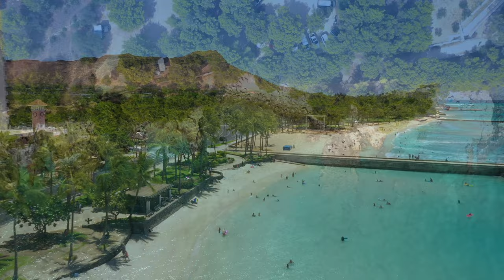Summer Deep House Relaxing Mix for Positive Vibes and Wonderful Day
Hope our video and music selection in it will make your day better, relaxing and positive. Enjoy and don't forget, SMILE AND THE WORLD WILL SMILE WITH YOU! Keep up the positive vibes you wonderful people 😊

Tracks:
Get By The Ocean by Marc Jackson Burrows, Harry Adams and over 1M + mainstream tracks
License ID: 8LPzM4yA1Em

Get Phantom Groove by Alex Arcoleo and over 1M + mainstream tracks
License ID: w9DKoeYEDeG

Get Feel Good by Alex Arcoleo and over 1M + mainstream tracks
License ID: LJ2049yN2Z7

Get Your Look by Alex Arcoleo and over 1M + mainstream tracks
License ID: xg57GmX853n

Get Had To Say Goodbye by Matt Goodman, Matthew Bento and over 1M + mainstream tracks
License ID: Z0jw5MDKkgA

Get This Could Be Love by Matt Goodman, Matthew Bento and over 1M + mainstream tracks
License ID: 72eyLQaDOP9

Get One Last Play by Tom Quick, Sue Verran and over 1M + mainstream tracks
License ID: l8Dqm4qRDBV

Get Break These Chains by Raphael West, Neil Thomas, Jamie Elder and over 1M + mainstream tracks
License ID: 2lRjbJLyRM

Get Endless Stars by Marc Jackson Burrows, Michael Allen and over 1M + mainstream tracks
License ID: dnorAmG6E85

Get Settle Down by Harry George Keyworth, Jethro Chaplin, Raithe Laurence and over 1M + mainstream tracks
License ID: ZdXrOje076g

Get This is Destiny by Tom Quick and over 1M + mainstream tracks
License ID: dyRKaYdW5G

Get Get In The Flow by Marc Jackson Burrows, Harry Adams and over 1M + mainstream tracks
License ID: dZ8NQlyOG

Get Supa-luminal by Chris Norton, Jonathan Sharp and over 1M + mainstream tracks
License ID: aBz0v6RMoMV

Production:
Mr. Musical; January,2023